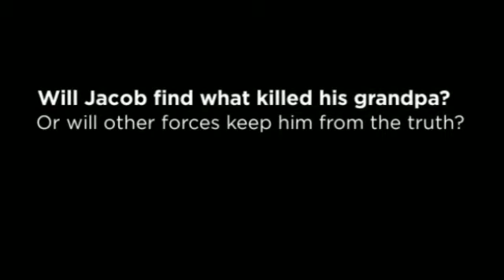Miss Peregrine's Home for Peculiar Children by Ransom Riggs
When Jacob Portman's grandfather is killed by a creepy monster that only he can see, he begins to wonder if the stories his grandfather told him about kids with strange powers are true. He travels to an island described in his grandpa's last words, and there he finds an entrance to a world that repeats itself every day. He meets Miss Peregrine and her peculiar children, like Emma Bloom, fire controller. He falls for her, but doom is upon them. Will the children survive the destruction to come?